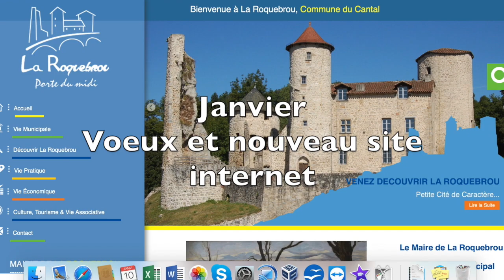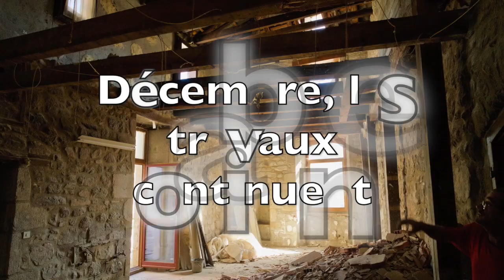La Roquebrou Rétrospective 2018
Les petits et grands événements de 2018